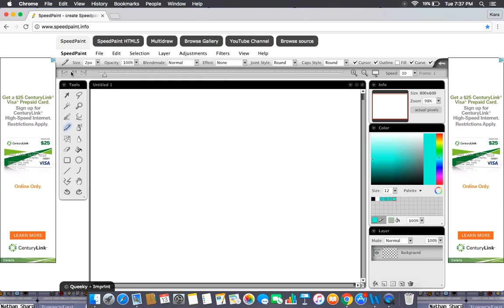Peace Guys! | Speedpaint #9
I don't know I just was messing around and did a little Peace Sign. It isn't much but its what i felt like doing right now.

Join the K.C.4194 Army or Club. Have not come up with a good name for all you that have joined my channel. Give me suggestions!